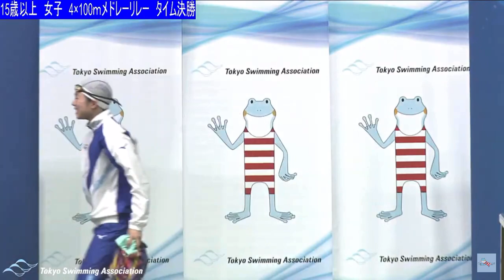成田実生 選手 入場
かわずチャンネル2
"(2日目）第４回東京都ブロック対抗水泳競技大会　B面　Ｂ決勝"
より切り抜き